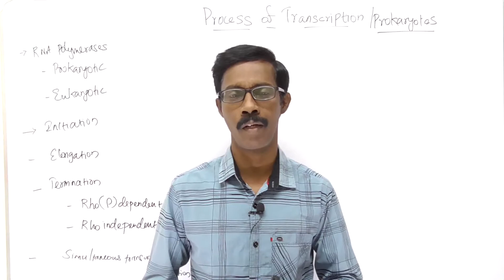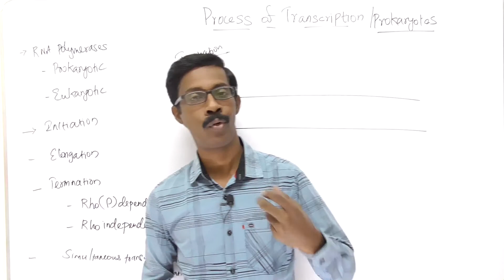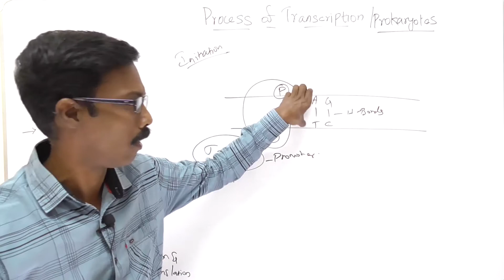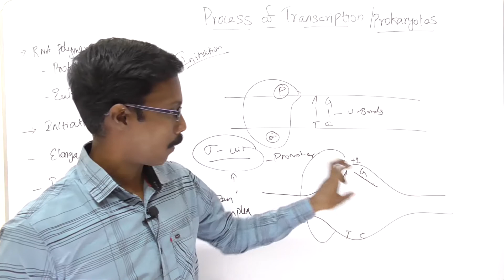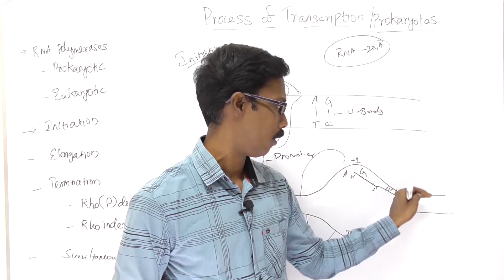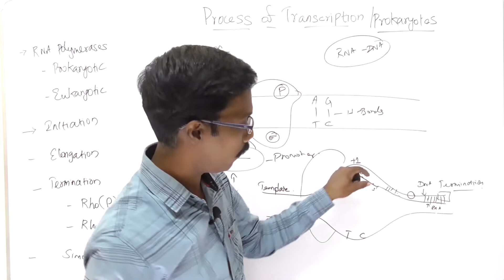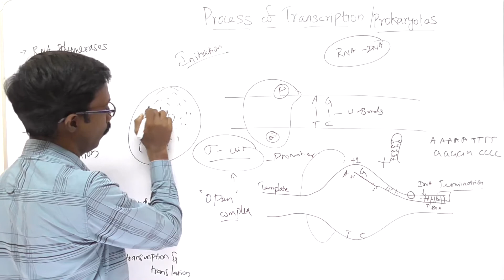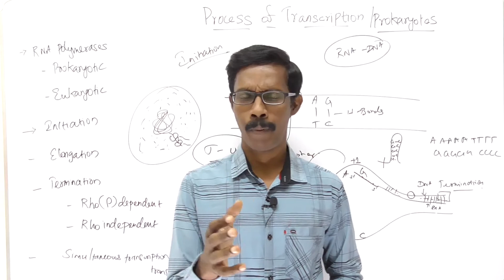12. Process of Transcription - I | Prokaryotic transcription | Chapter-05 | Molecular Genetics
In this video, We discuss about the details of process of transcription such as Initiation, elongation and termination .